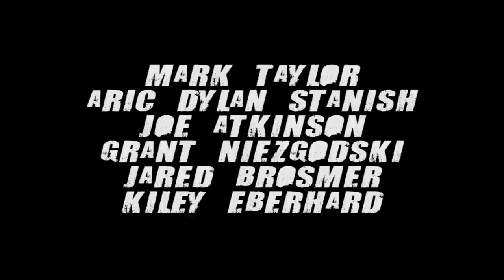BLOODY HOOKER BANG BANG: A LOVE STORY [Short Edit] (2012) - Short Film [HD]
EXTENDED DIRECTOR'S CUT COMING SOON!

Two blood-soaked ladies of the night must navigate their way to safety while being pursued by a murderous family of psychopathic inbreds with a score to settle. With the help of a slick bionic pimp named Silky, they will prove that love can overcome shame, and there are few things fiercer than a whore scorned.

Written and Directed by Jakob Bilinski
Produced by Jakob Bilinski, David Paul Bonnell, Joe Atkinson
Edited by Jakob Bilinski
Directors of Photography - Jakob Bilinski and David Paul Bonnell
Production Designer - Larissa Ross
Key Makeup Artist - Sidney Shripka
Special Makeup FX - Sidney Shripka, Kourtnea Hogan, Kristine Renee Farley
Original Score - Christopher John De Mory christopherjohndemory.com
Songs - David Barajas
Stunts - Marx Pyle

STARRING:
Sidney Shripka as Envy/Sara
Kristine Renee Farley as Desire/Kate
Kevin Roach as Silky
Mark Taylor as Brutus
Aric Dylan Stanish as Jumbo
Grant Niezgodski as Derrick
Joe Atkinson as Spanky
Jared Brosmer as The Rat
Kiley Eberhard as Molasses
Rusty James as The Cleaner
Cindy Maples as Clarabelle Crowe